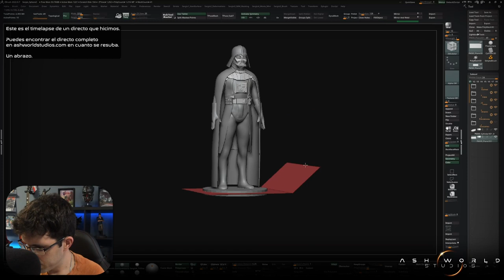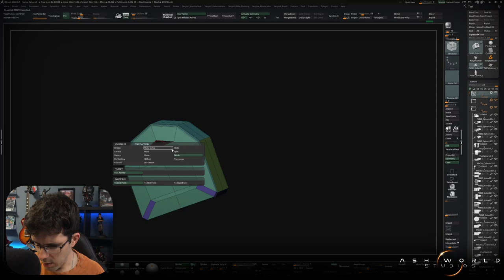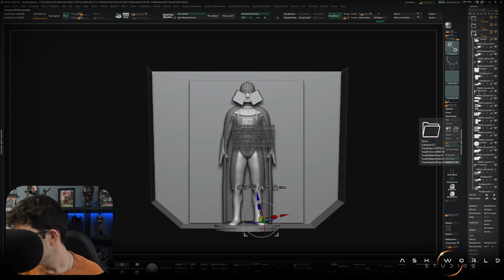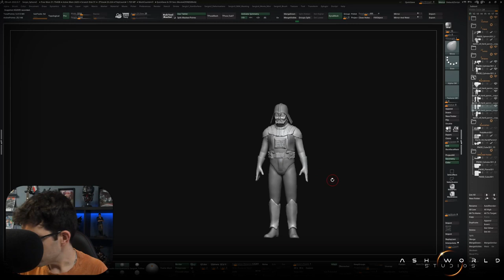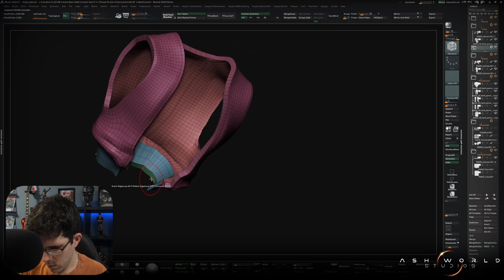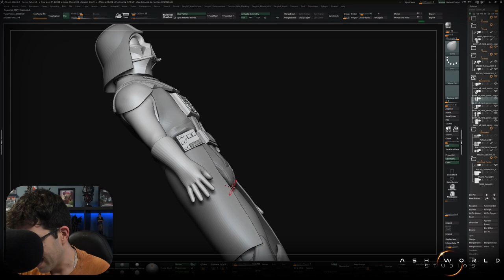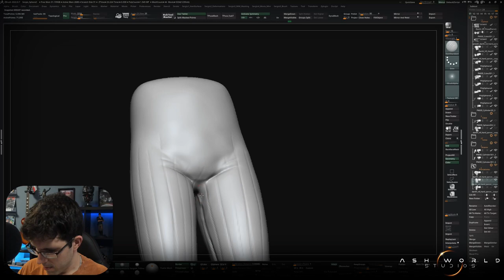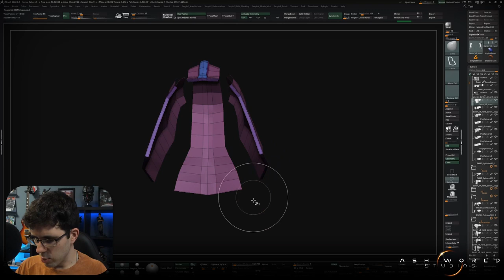DARTH VADER (Star Wars) | Zbrush Sculpt Timelapse 5 | Sergio Hualde